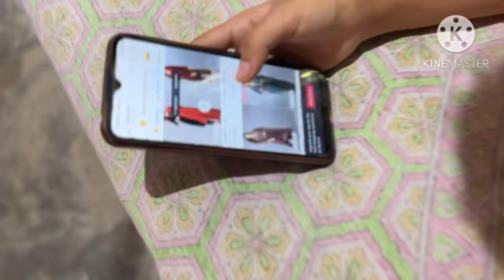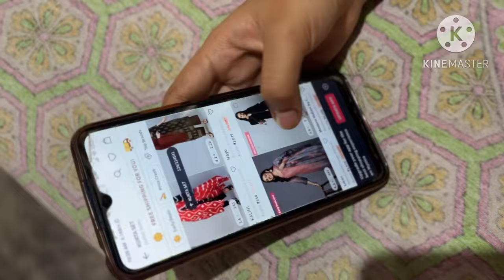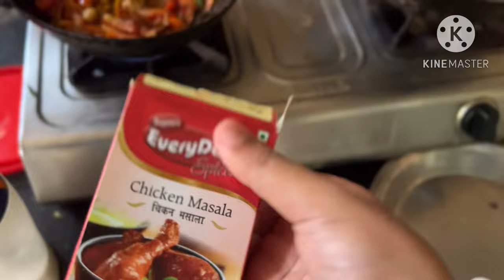এটা special recipe বনালো ।। Egg and Chicken 🐔 । খাইছে নে আপোনালোকে ?